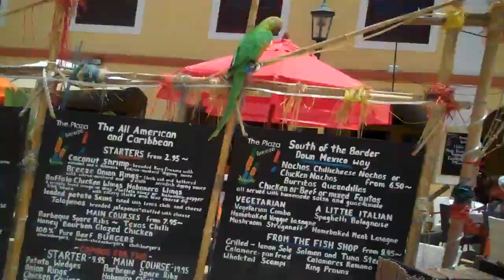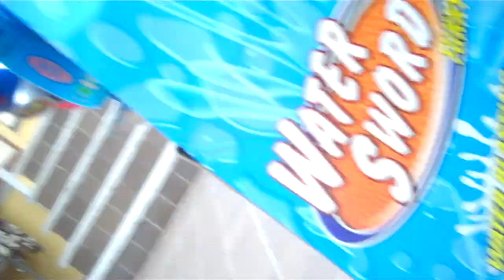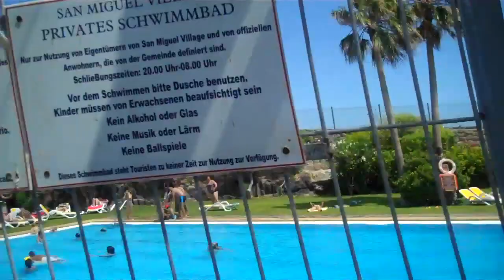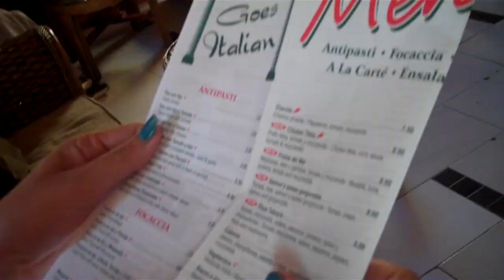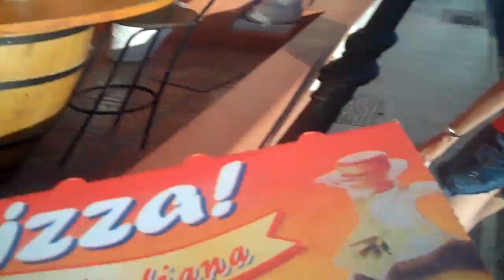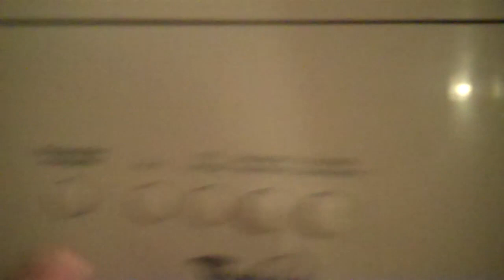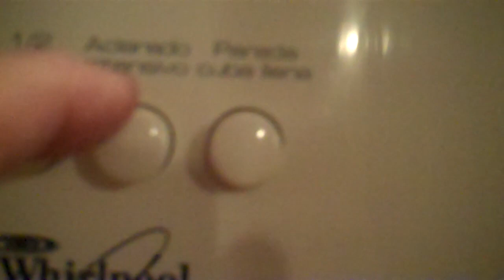Golf Del Sur Tenerife (Saturday)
Smeetscatchup 43

Saturday
Join us during our 7 day vacation on location in the resort of Golf Del Sur - Tenerife